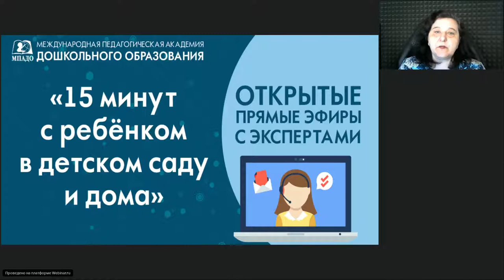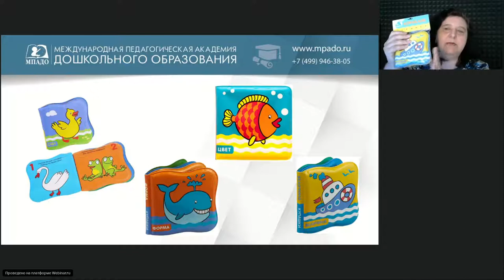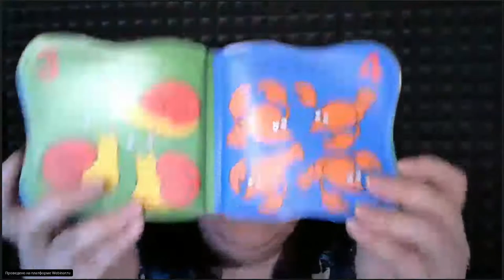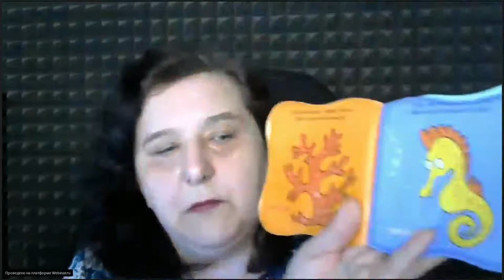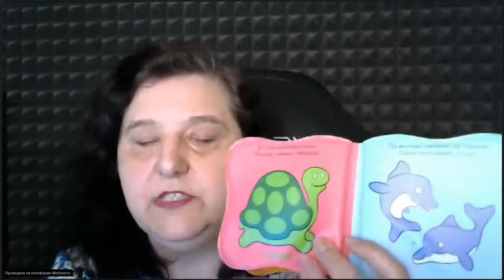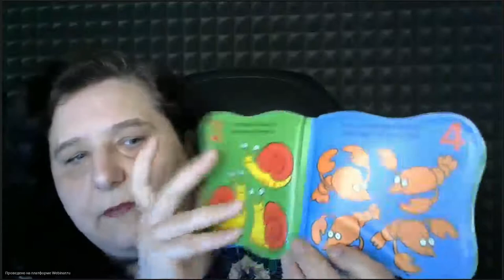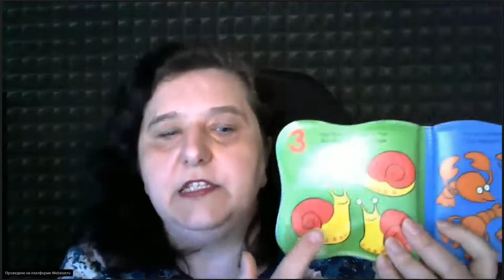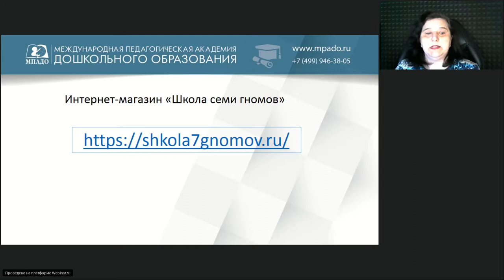Серия Купашки "15 минут с ребенком в детском саду и дома" 21.05.2020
Серия Купашки